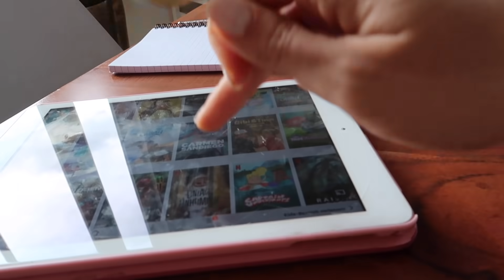KOFFER PACKEN - es geht schon wieder in den Urlaub ✈️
SCHON GESEHEN?
''''Neues'' Zimmer für Miley & neue Küche für mich | Flg 7''

Ihr wollt uns etwas schicken oder habt Autogrammwünsche oder wollt uns etwas schicken?
Dann nutzt doch gern folgende Adresse:

Anne Wünsche
Brunowstr. 55
13507 Berlin

Autogrammwünsche BITTE mit frankierten Rückumschlag! DANKE